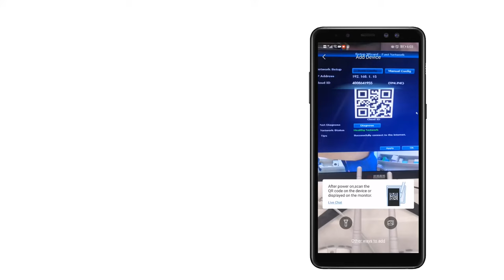Hiseeu Wireless 3MP PTZ Digital Zoom CCTV Wifi IP Video Surveillance Camera Security System 2 Way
Hiseeu Wireless 3MP PTZ Digital Zoom CCTV Wifi IP Video Surveillance Camera Security System 2 Way Audio Outdoor Full Night Kit